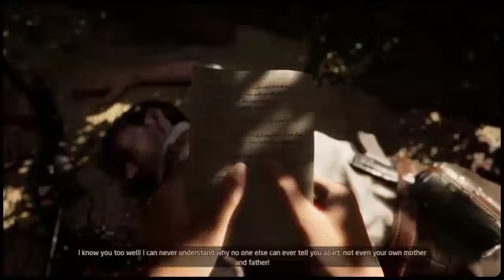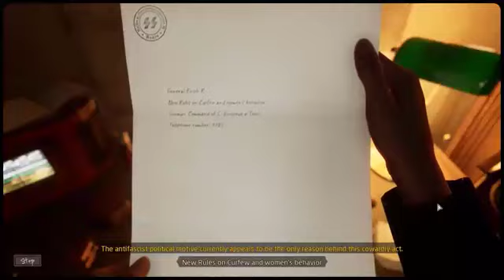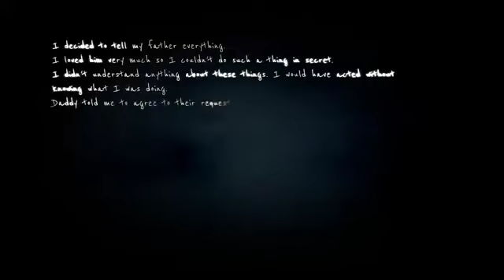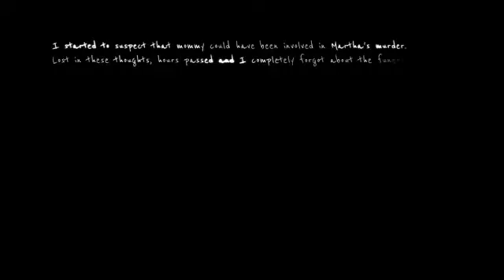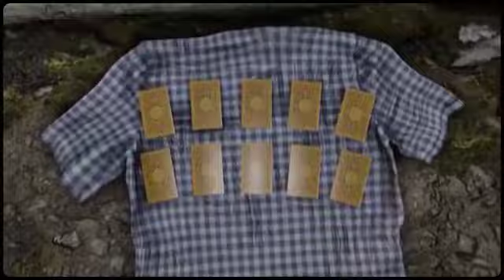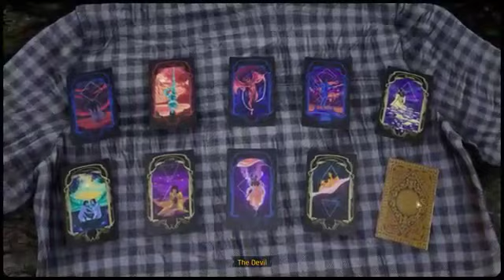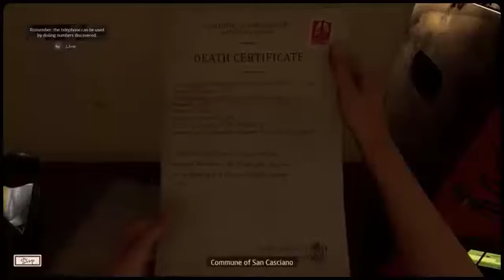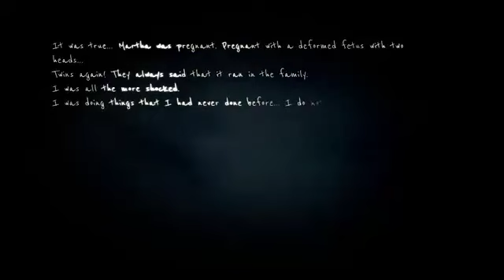Dispersos En El Pasado QHPS Naruto Y Sasuke Eran Enviados Al Pasado Capitulo 9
Bienvenidos a este humilde Canal, Espero puedan apoyar mi crecimiento para que pueda seguir subiendo contenido día a día :3